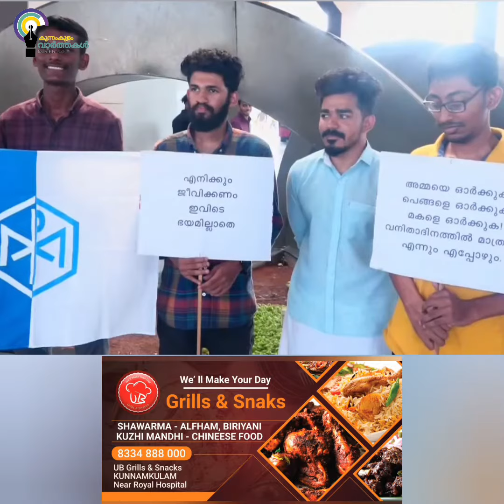മറ്റം ഫൊറോനാ സി എൽ സി വനിതാ ദിനം ആചരിച്ചു.